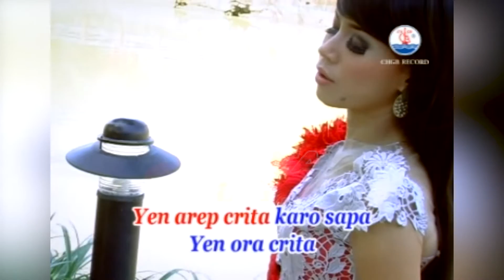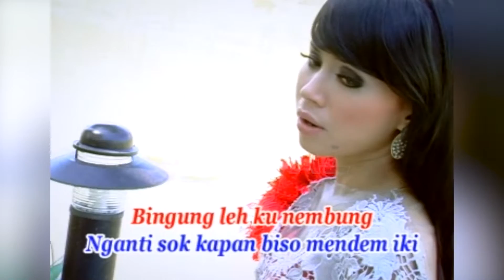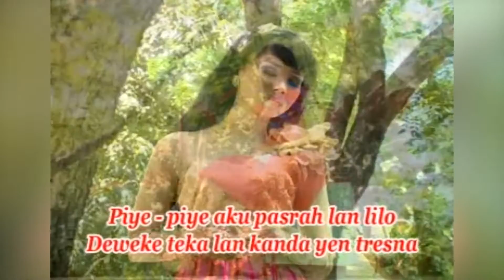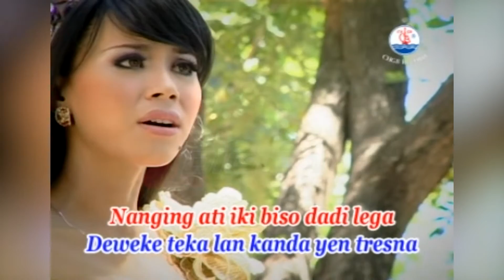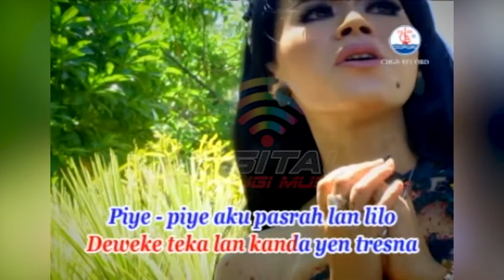Dwi Ratna - Kasmaran (Official Music Video)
Kumpulan Album Lagu Dangdut Campursari Pilihan MENDEM KANGEN, goyang dulu yuk bersama lagunya "Kasmaran"

Di DPM Dangdut Station, kamu bisa temuin lagu-lagu official dari Dwi Ratna dan tentunya lengkap dengan playlistnya!